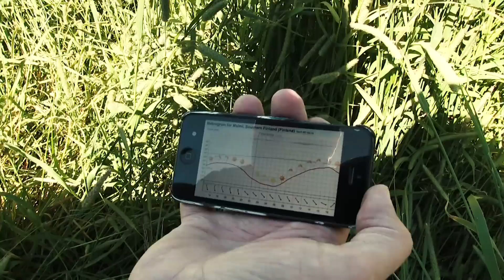The best hay for winning horses grows at Malmgård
Our fields produce the best quality hay for racing horses. Malmgård Sjundeå, Finland – where the good grows.